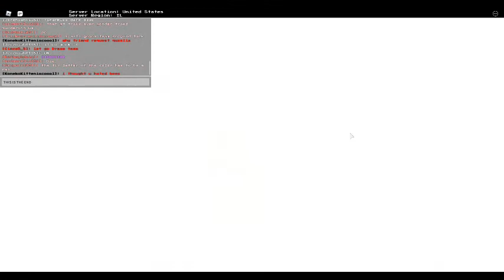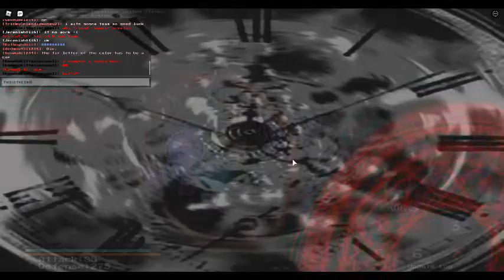RPG POV: You hit a hot babe